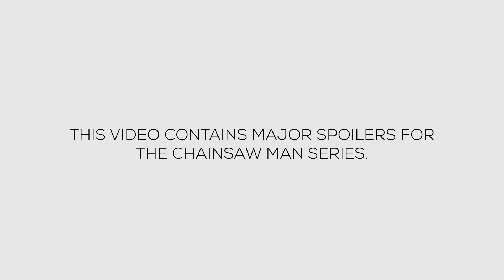17 Facts about Pochita in Chainsaw Man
In Chainsaw man, Pochita appears cute at first, but don't think he's weak because of it.

That's exactly how he appeared after being mortally wounded in hell during a great battle. When he reverts to his true form, he turns into a true devil.
Let's look at 17 Pochita facts that you probably didn't know.

CHAPTER:
0:00 The Hero of Hell
0:55 Personality
1:30 Abilities